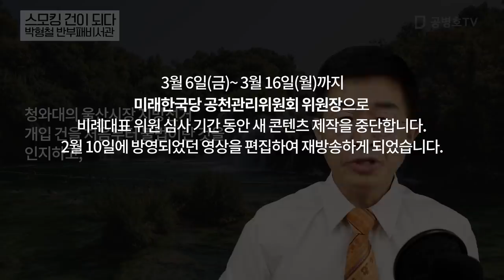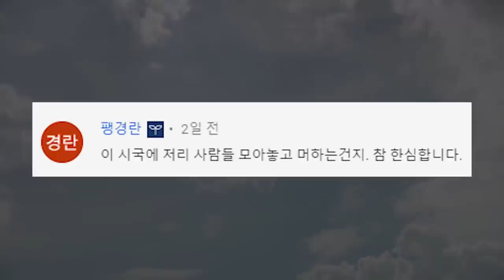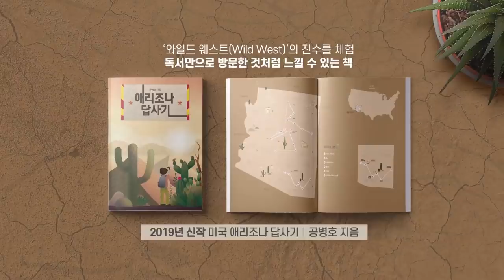스모킹 건이되다 / 박형철 전 반부패수사관 [공병호TV]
스모킹 건이되다 / 박형철 전 반부패수사관
스모킹 건#박형철#진실